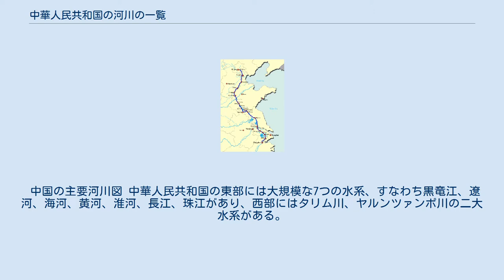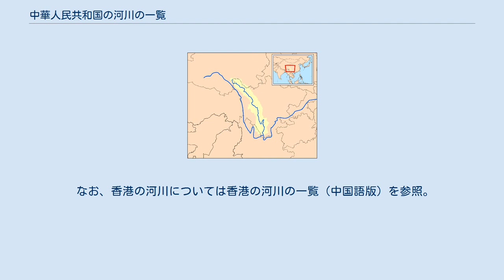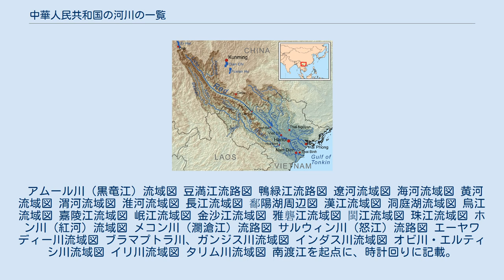中華人民共和国の河川の一覧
中華人民共和国の河川の一覧（ちゅうかじんみんきょうわこくのかせんのいちらん）は、中華人民共和国（中国）を流れる河川の一覧である。
 中国の主要河川図 中華人民共和国の東部には大規模な7つの水系、すなわち黒竜江、遼河、海河、黄河、淮河、長江、珠江があり、西部にはタリム川、ヤルンツァンポ川の二大水系がある。
ほかにもこの規模には及ばないものの、多数の海へ通じる河川、内陸河川、国境を超える河川があるほか、京杭大運河、霊渠、南水北調などの人工河川（運河）が存在する。
 世界にある長さ順の上位10河川のうち、複数河川の全流域を1か国で保持するのは中国のみである（長江、黄河）。
また世界的に大規模な河川を他国と共有している例が6例あり、黒竜江（アムール川上流）、エルティシ川（オビ川上流）、瀾滄江（メコン川上流）、怒江（サルウィン川）、ヤルンツァンポ川（ガンジス川、ブラマプトラ川上流）、獅泉河（インダス川上流）がある。
 2010年から2012年にかけて中国全土で行われた水利調査によれば、香港とマカオを除く中華人民共和国内で50平方キロメートル以上の流域面積を持つ河川は45203本で、総延長は150万8500キロメートルに及ぶ。
 各河川を河口位置の概ね北から南の順に列挙する。
主要支流は下流から上流の順に記載。
別名などは（）内に記載。
同一河川の途中で名称が変わる場合は「-」で区切って記載している。
 ※は中国国内を流れないが国境付近のため便宜上記載した河川。
 なお、香港の河川については香港の河川の一覧（中国語版）を参照。
 アムール川（黒竜江）流域図 豆満江流路図 鴨緑江流路図 遼河流域図 海河流域図 黄河流域図 渭河流域図 淮河流域図 長江流域図 鄱陽湖周辺図 漢江流域図 洞庭湖流域図 烏江流域図 嘉陵江流域図 岷江流域図 金沙江流域図 雅礱江流域図 閩江流域図 珠江流域図 ホン川（紅河）流域図 メコン川（瀾滄江）流路図 サルウィン川（怒江）流路図 エーヤワディー川流域図 ブラマプトラ川、ガンジス川流域図 インダス川流域図 オビ川・エルティシ川流域図 イリ川流域図 タリム川流域図 南渡江を起点に、時計回りに記載。
 京杭大運河図